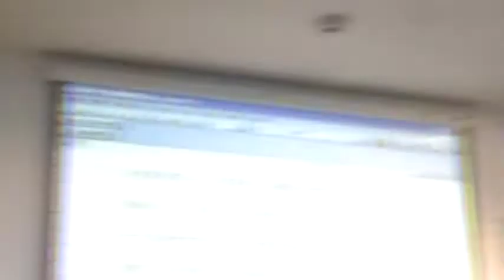洪德仁醫生議題開放空間討論 MOV030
洪德仁醫生主持開放空間社區議題討論『打造社區希望工程─社區經理人培訓營』系列報導六